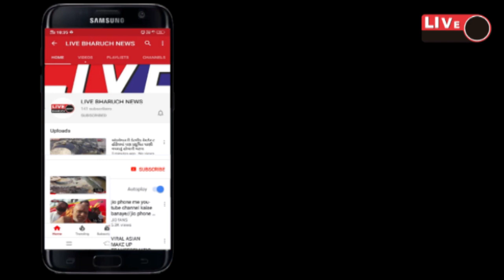*આધુનિક તકનીકના ઉપયોગથી મુસ્લિમ બિરાદરોએ ઈદ ઉલ ફિત્ર ની ઉજવણી કરી*